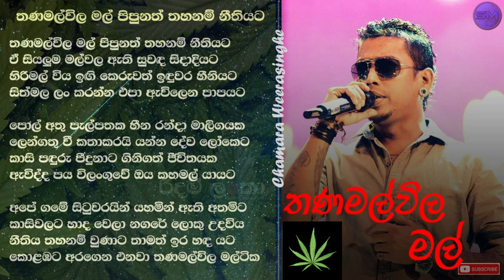Thanamalwila mal Chamara Weerasinghe තණමල්විල මල්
තණමල්විල මල් පිපුනත් තහනම් නීතියට
ඒ සියලුම මල් වල ඇති සුවද සිදාදියට
හිරිමල්විය ඉගි කෙරුවත් ඉදුවර හීනියට
සිත් මල ලං කරන්නෙපා ඇවිලෙන පාපයට

පොල් අතු පැල්පතක හීන රන්දා මාලිගයක
ලෙන්ගතු වී කතා කරයි යන්න දේව ලෝකෙට
කාසි පඩුරු පීදුනාට ගිනිගත් ජීවිතයක
ඇවිද්ද පය විලංගුවේ ඔය කහමල් යායට

අපේ ගමේ සිටුවරයින් යහමින් ඇති අතමිට
කාසිවලට හාද වෙලා නගරේ ලොකු උදවිය
නීතිය තහනම් උනාට තාමත් ඉර හද යට
කොළඔට අරගෙන එනවා තණමල්විල මල් ටික